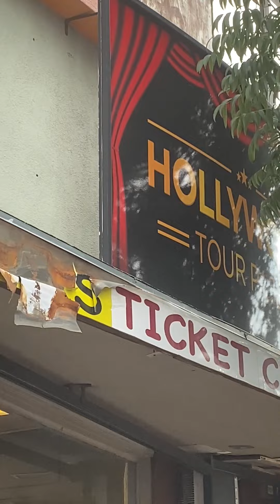Hollywood Tour Part 1